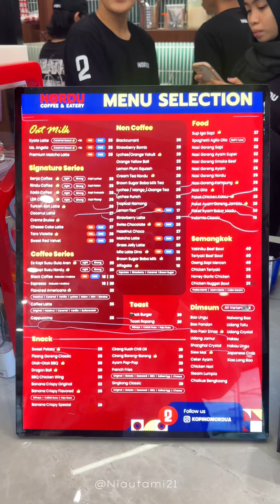Kopi Nomor Dua Mini Soccer Singkawang